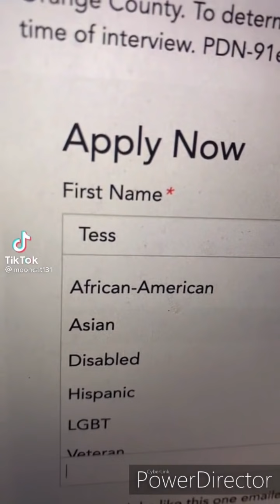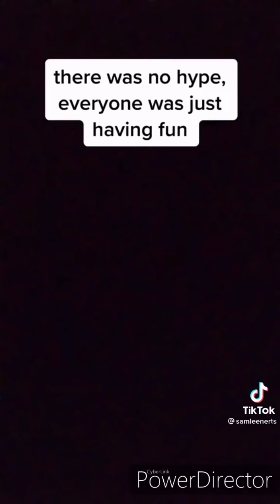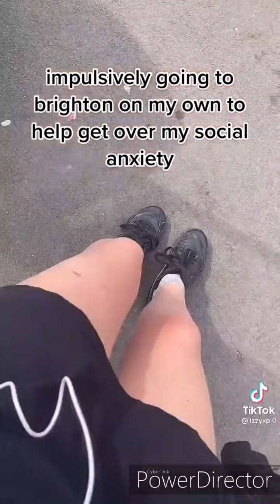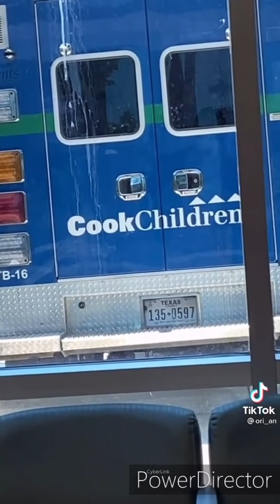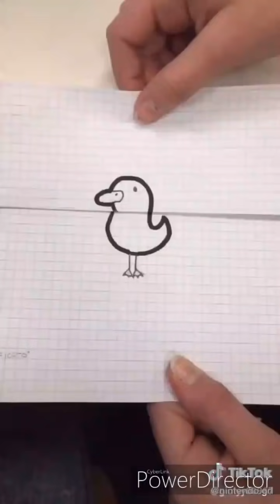Random tiktoks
Hello everyone. Welcome to the description.

Socials:
Tiktok (I don't post much) : @howdidigethere370
Instagram (I don't post much) : @howdidigethere370